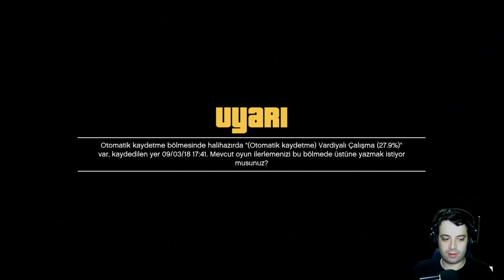TREVOR İŞKENCE YAPIYOR | GTA 5 Hikaye | Bölüm 17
Sen napiosun trevor ya :)

Beni aşağıdaki sosyal medyalardan da takip edin :)

Bağlantılar